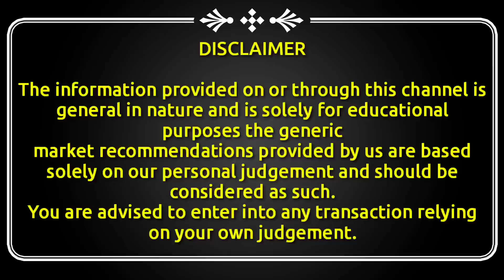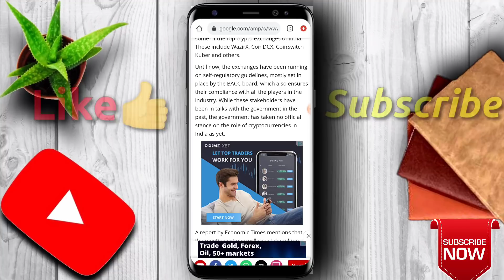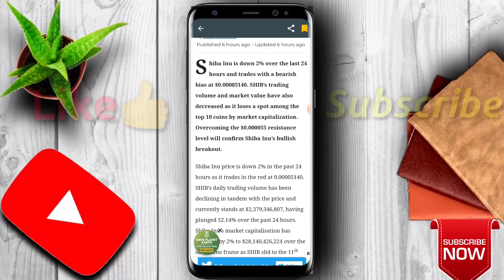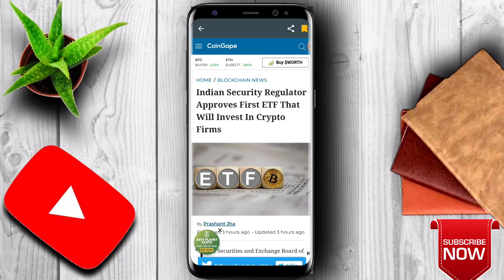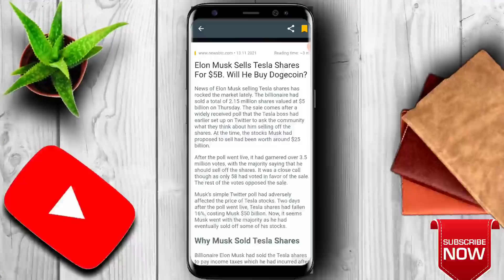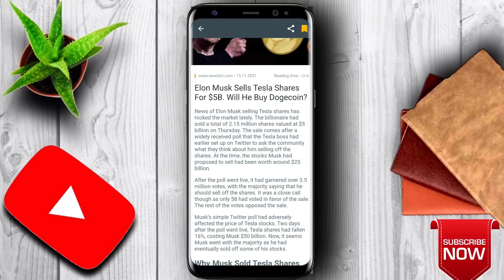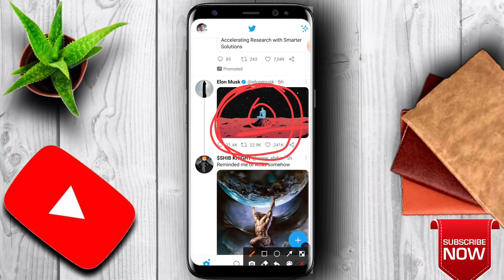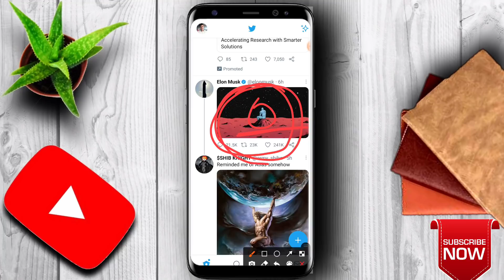🔴 Pm Modi on Crypto Big Updated 😭 imp crypto news | crypto news today | crypto news today hindi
wazirx
cryptocurrency news